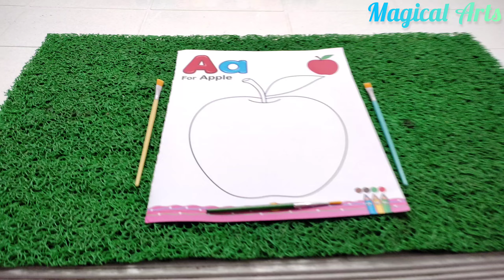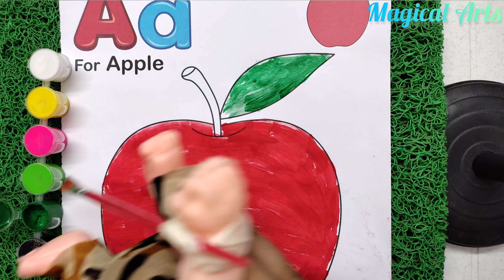A For Apple Colouring | Alphabet Colouring for kids & Toddlers | Video 1 out of 365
About the video👇

hii, In this video we are going to color A for apple by using watercolour.

Topics Covered

1-Alphabets colouring for kids

2-Easy drawing and Colouring

3-Watercolour Painting and Colouring

4- How to draw and Colour

About channel

Magical Arts is a entertainment and educational kids friendly drawing channel featuring parody videos with various characters : JACK, JOHN and Friends and many more...

Thanks for visiting here and watching our videos!

At Magical Arts ,we're passionate about providing children with fun, educational and safe drawing and colouring videos that allow them to grow and learn through play. We believe that children are at their happiest when they are engaged in imaginative and creative activities that challenge their minds and allow them to express themselves.